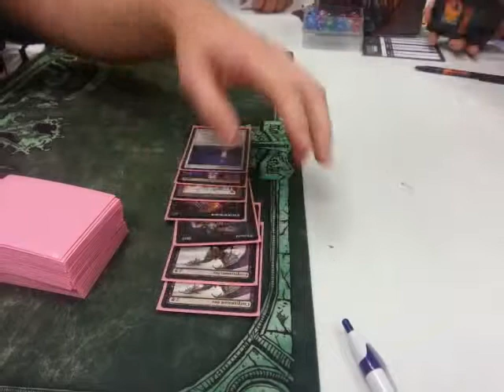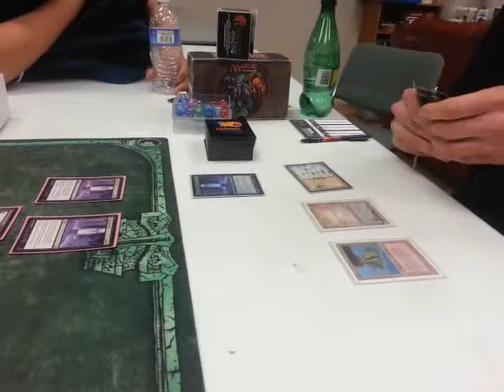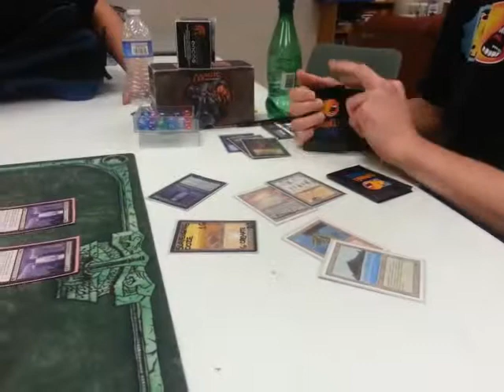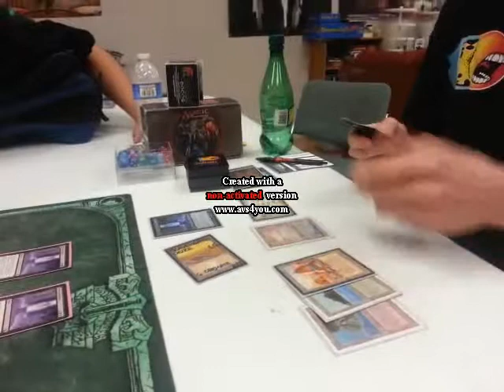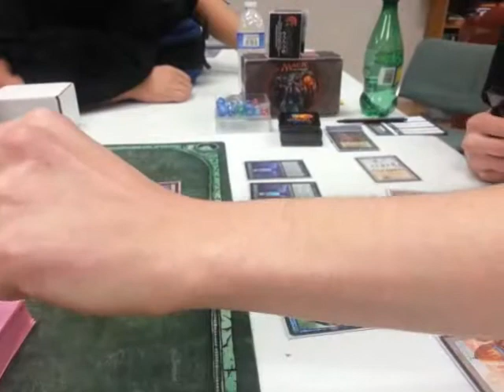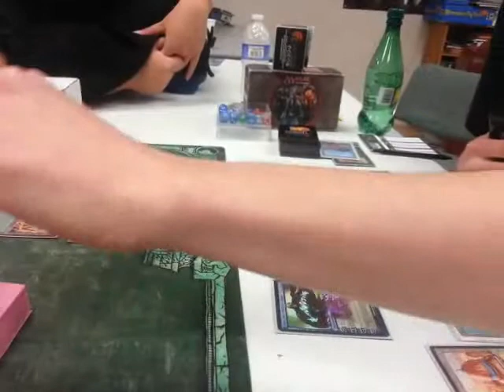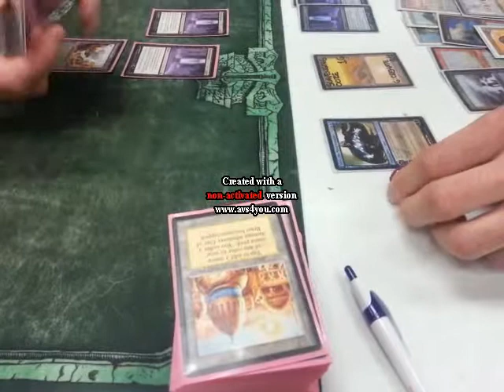VFC4FinalsG2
Game 2